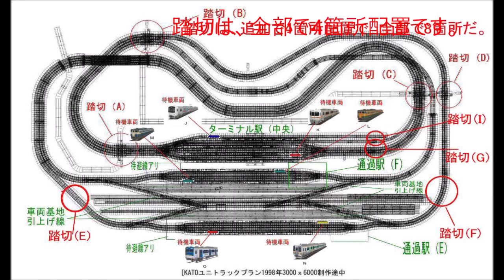新VRM3★KATOレイアウトプラン6 9踏切B6線跨ぎ動作試験その1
KATOレイアウトプラン6-9を　3000ｘ6000㎜にサイズUPして複々線レイアウトを作っています。その複々線を眺める見張り線の貨物本線を配置してみました。その貨物本線の踏切Bを6線跨ぎにした踏切動作からの動画からです。30分近く　粘って　撮れたのが　これ1本だけでした。開かずの踏切です。レイアウトマップの列車の動きに注目